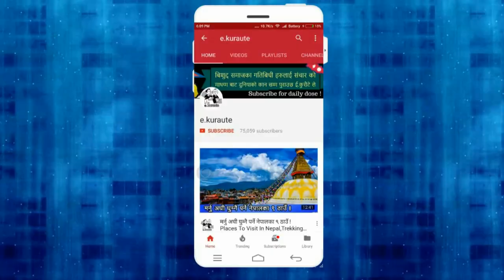रवि लामिछाने अष्ट्रेलिया बस्दै गर्दा मलेसियाबाट एक नेपालीको यस्तो भावुक खुल्ला पत्र Rabi lamichhane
Related
e.kuraute ,एक पटक पुग्नै पर्ने नेपालको  स्थानहरु,Visit Nepal,Visit Mustang,Visit Manang,Nepali,Place to visit In Kathmandu,Mustang,Manang,Nepal Heaven,Trekking Nepal,Nepali News,Canon,Cameras,Nepali Online News